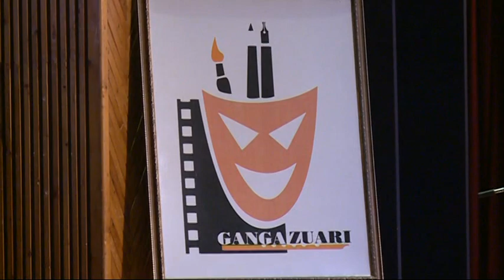Ganga Zuari Cultural Programme